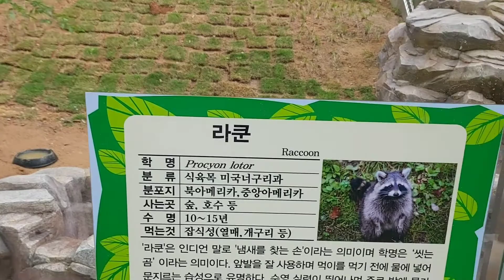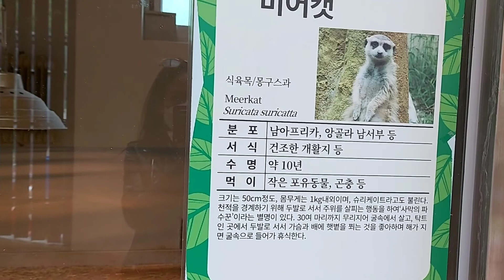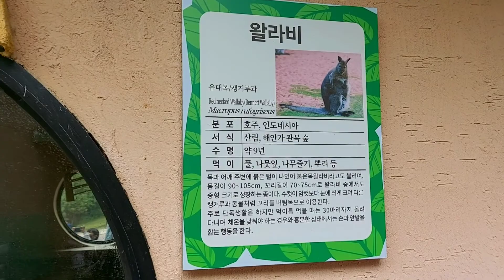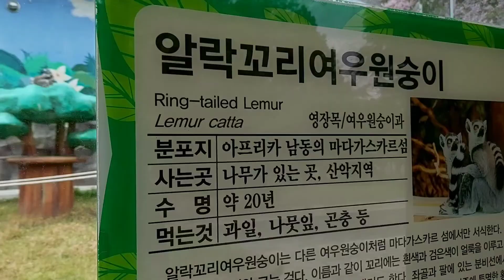Our Unico at the Zoo || Family Land in Gwangju South Korea